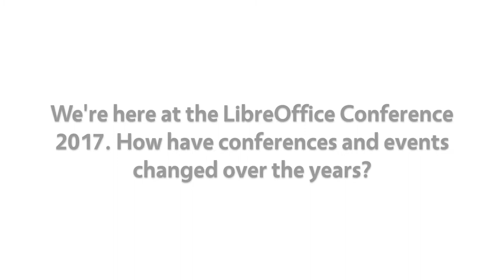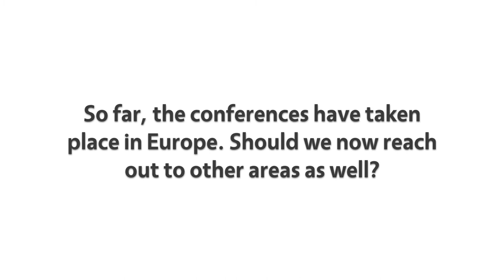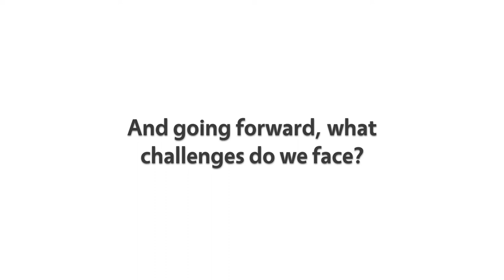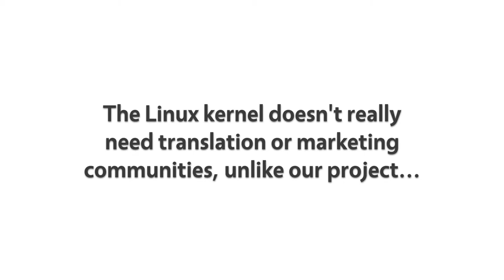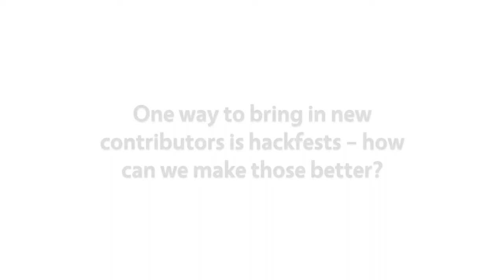Bjoern Michaelsen talks about growing the LibreOffice community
Bjoern Michaelsen is on the Board of Directors at The Document Foundation. We talked to him at the recent LibreOffice Conference in Rome about the challenges of growing a community. Also, we look ahead to some new ideas for hackfests.